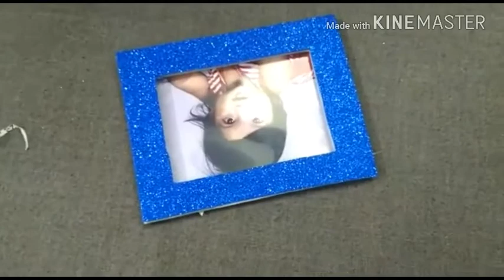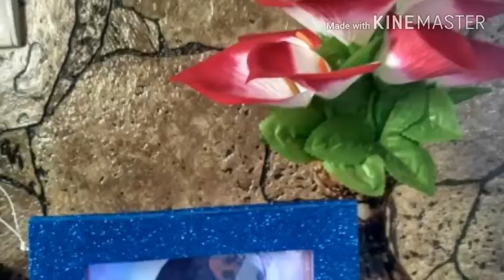How to make a glowing cardboard photo frame/LED photo frame making/Diy picture/photo frame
Flower spice rack

Collapsible chopping board

Movable top head

Adjustable Sink drain rack

Snail soap dispenser

Bottle juicer blender

Over sink rack

Silicon sink stoppers

Dish washing hand gloves

Wall mount bottle holder

Soap dispenser with sponge storage

Silicon lids

Triple paper dispenser

Space Saving cloth hanger